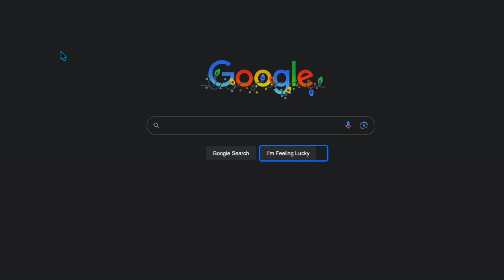4 Denise Miller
This video is designed as a preview of some student work.